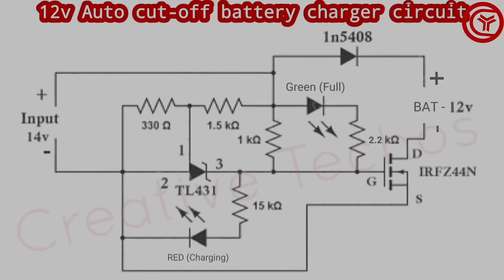Auto cut off 12 volt battery charger circuit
12 volt auto cut off battery charger
12 volt automatic battery charger
12v battery charger circuit with auto cut off
Auto cut off 12v battery charger
automatic 12v battery charger
how to make 12 volt battery charger
12v battery full charge indicator
12 volt battery level indicator
Top Electronic Projects [New]

In this video i have made 12v auto cut off battery charger circuit without relay instead i have used current (shunt regulator 431) that shuts off current at output when crossing 13.4 volts,
Thus protect and prevent battery from over charging.
You can increase or decrease cut off by changing 1.5k resistor.

PART LIST
1) Irfz44n Mosfet
2) TL431 Shunt Regulator
3) Red & Green LEDs
4) 56K, 2.2K, 1.5K, 1K & 330R Resistors
5) 1n5408 Diode or SR306 Schottky Diode

Music Credits
Musician: LiQWYD